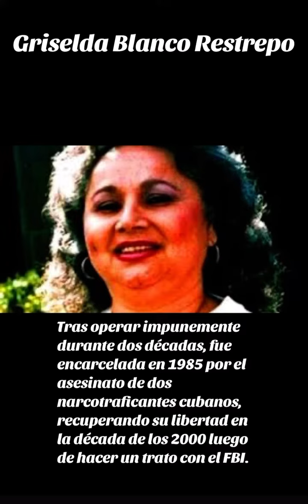Griselda Blanco “la reina de la cocaina” la viuda negra, “Pablo Escobar”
Griselda Blanco la viuda negra cómo se le conocía, Integró la cúpula del Cartel de Medellín y fue pionera del tráfico de cocaína y el crimen en Miami durante las décadas de los 70 y 80, siendo patrocinadora de Pablo Escobar en sus inicios con el narcotráfico, y controlando las redes de distribución en esa ciudad.